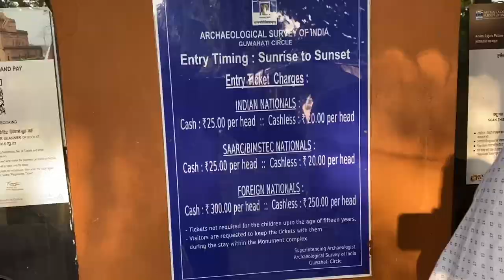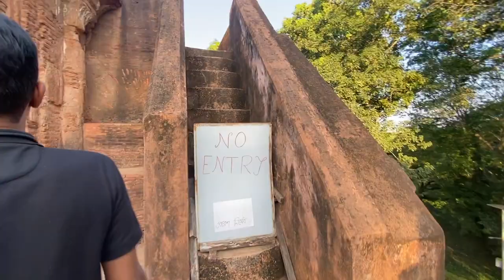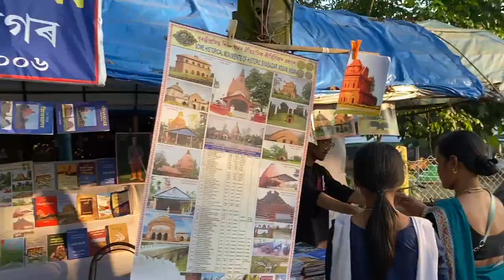A visit to Karenghar(Garhgaon),Sivasagar,Assam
Kareng also known as The Garhgaon Palace, is located in Garhgaon 15 kilometres from Sivasagar, Assam, in Ahom ruins, the Kareng Ghar is one of the grandest examples of Ahom architecture. The palace structures were made of wood and stone.
After the destruction of the old palace it was rebuilt around 1752 as the present seven-storied structure by Suremphaa (reign: 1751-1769).

The earliest constructions were commissioned by Sukhrungphaa in AD 1698.[2][3] Rangpur was the capital of the Ahom Kingdom and served as its military station

Music Composer : Inbaraj Rajendran